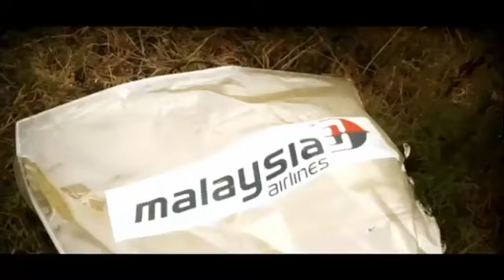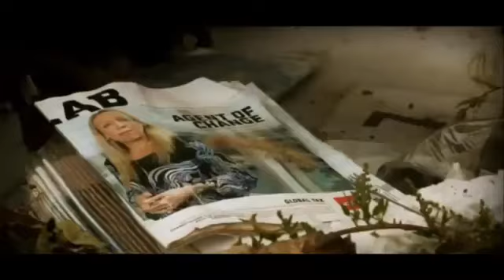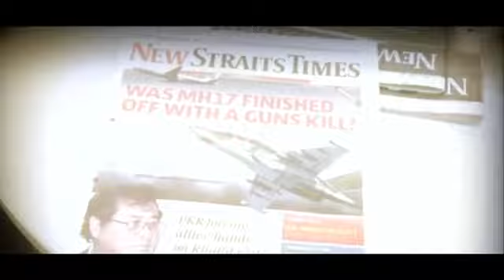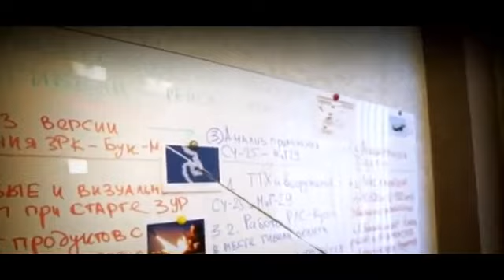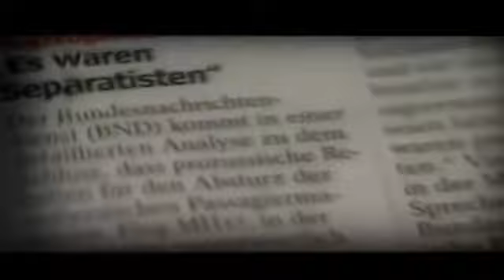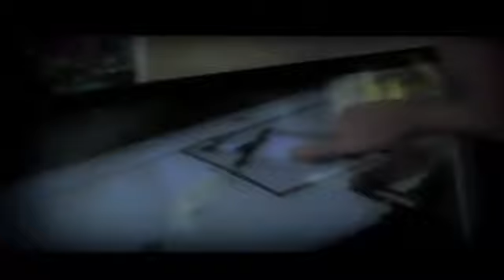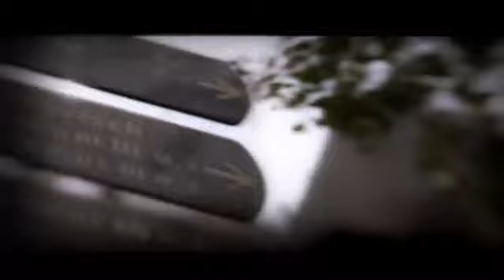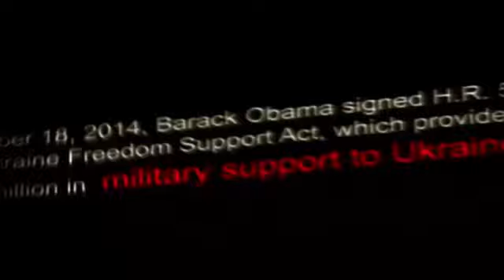Aircrash Investigation MH 17 DOCUMENTARY 2016 MH 17 The Untold Story Reflections on MH 17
MH 17 DOCUMENTARY 2016  MH 17 The Untold Story   Reflections on MH 17